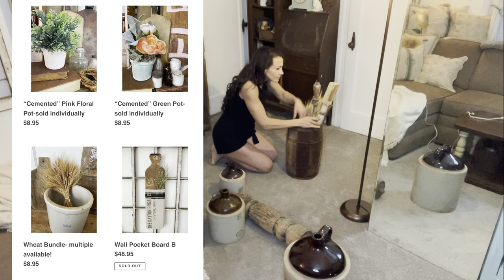Summer Decor | Decorate With Me 2022 | How I Style My Finds | DIY Decor | Akili Lamp Review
Floor lamp: no code needed! Price reflected in link!

My retail location!
Upcycled by Bri- Booth 1445
1.) Owls Nest
2901 SE Adams